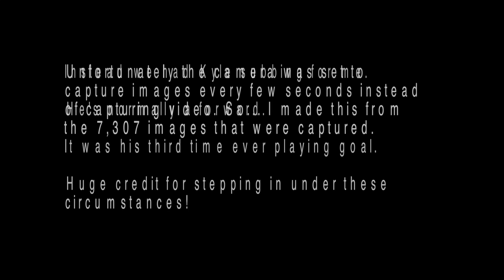Ackbar's Admirals vs Dead Deer - March 11, 2018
Kyle is subbing!!